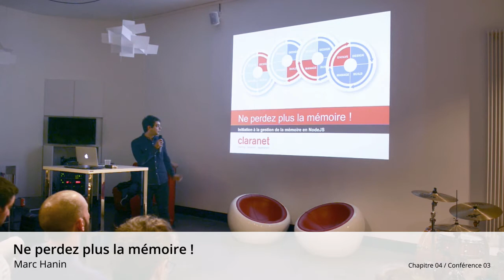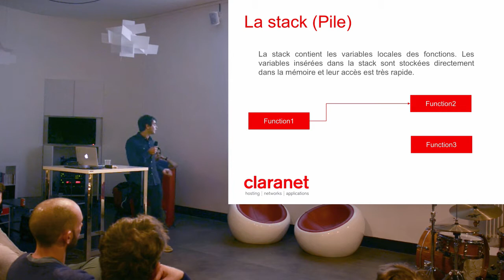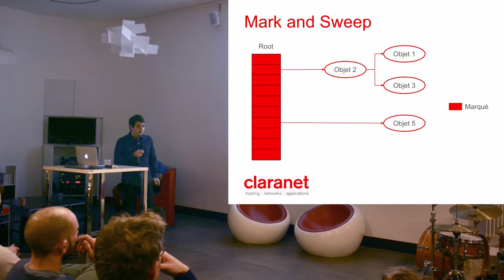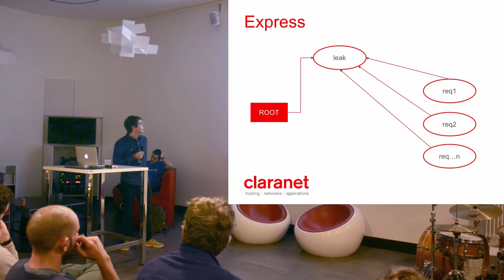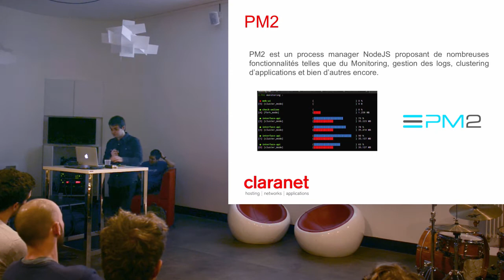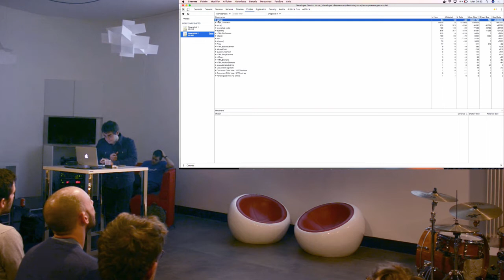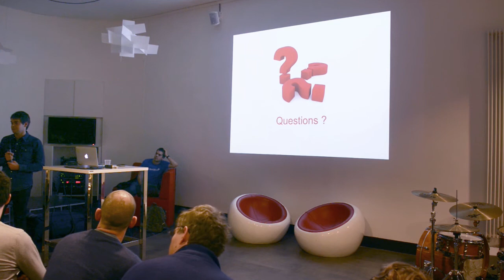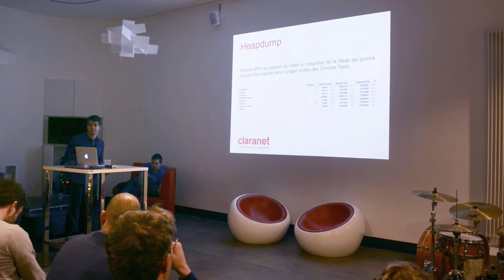Chapitre 04 / Conférence 03 @ Claranet - Ne perdez plus la mémoire !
Talk de Marc Hanin :

Ce talk a pour objectif de démystifier la gestion de la mémoire en NodeJS en se basant sur les axes suivants :

 *   Architecture de NodeJS
 *   Fonctionnement de la mémoire
 *   Audit de la mémoire à la recherche de memory leak